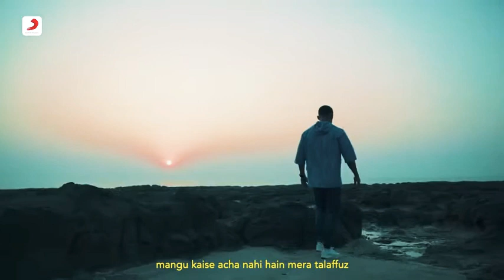Dino James – Wishlist feat Kaprila | Official Music Video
Song : Wishlist
Artist : Dino James Feat. Kaprila
Compose & Lyrics : Dino James
Mix & Master : Abhishek Ghatak
Recording Engineer : Sanjay
Vocal Dubbing Studio : At Rae N Raga Studio
Producer : Jimmy Enterprises
Shot By : Himanshu Agarwal
Editor : Himanshu Tyagi
Label : Sony Music India